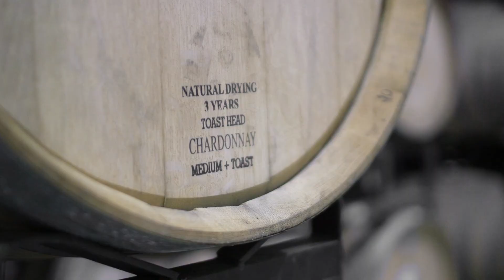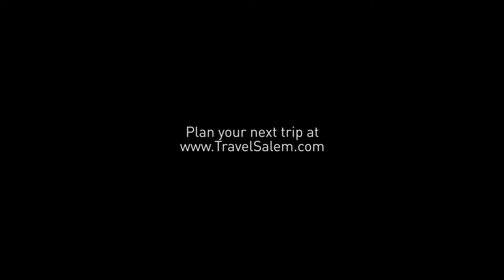Salem, Oregon: Where wine and beer live in harmony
With a perfect climate for growing both grapes and hops, the Salem, Oregon, area is home to a world-renowned wine industry and a booming craft beer scene. Plan your trip to Salem at TravelSalem.com.